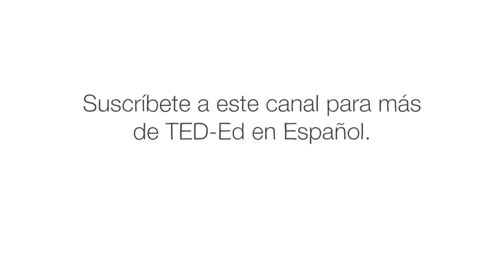La oscura historia de las bananas - John Soluri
En diciembre de 1910, el exlíder exiliado Manuel Bonilla abordó un yate prestado y zarpó hacia Honduras, con la esperanza de recuperar el poder por cualquier medio necesario. Bonilla tenía un patrocinador poderoso: la notoria organización conocida en toda América Latina como “El Pulpo”. Era una corporación estadounidense que traficaba, de todas las cosas, bananas.' John Soluri investiga a la United Fruit Company.

Lección de  John Soluri, animación de Sofia Pashaei.